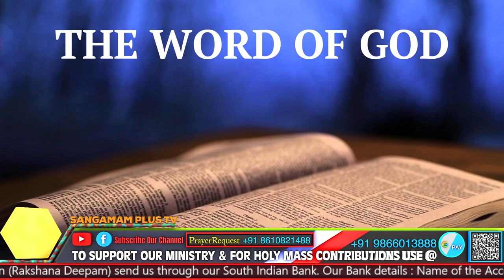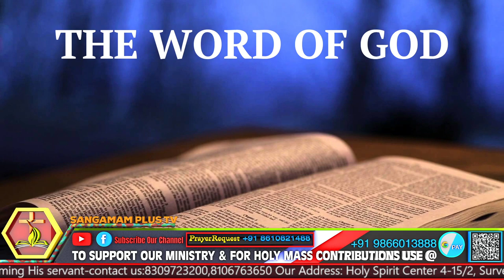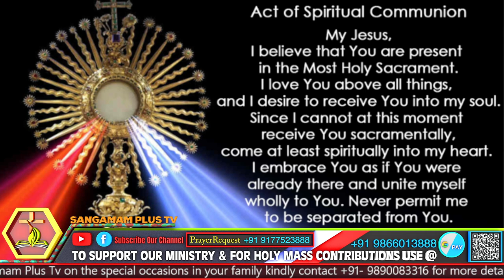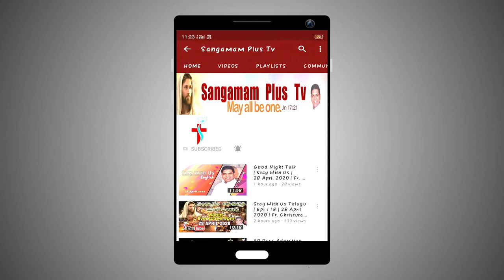Be attentive to the voice of God | Holy mass | Fr Suresh SHS | 19th February 2022 | 7 am